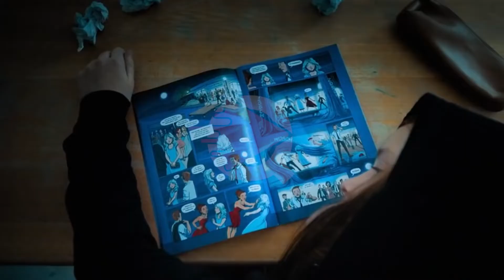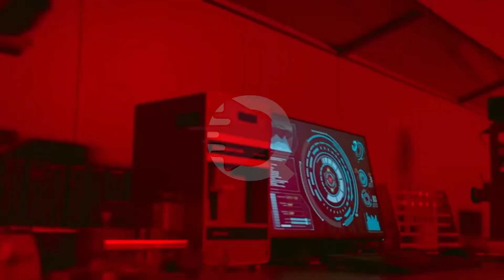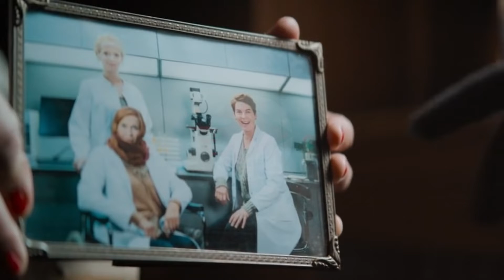Invisible Sue 2018 Movie Explained in Hindi Urdu | by Quickeezz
Sue, a teenage girl, craves her mother's affection more than anything in the world. Her mother, a world-renowned scientist, prioritizes her work over her daughter. When Sue goes to her mother's lab in order to surprise her on her birthday, she accidentally gets exposed to a secret chemical that her mother has been developing and gets the power of invisibility.

Invisible Sue (2018) Movie Explained in Hindi Urdu | Film Review by
Quickezz | Quickeezz Movies in Hindi Urdu

Invisible Sue 2018 Movie Explained in Hindi Urdu | Film Review by Quickeezz | Quickeezz Movies in Hindi Urdu

Credits:
Images and footage Source: Netflix
Based on: Book "Has Anyone Seen Jessica Jenkins?" by Liz Kessler
Director: Markus Dietrich
Producer: Marcel Lenz and Attraction Distribution